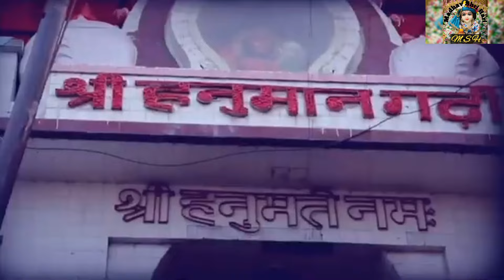( राम मंदिर अयोध्या ) में प्रकट हुए साक्षात हनुमानदेख कांप उठा भारत | Ram Mandir Ayodhya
( राम मंदिर अयोध्या ) में प्रकट हुए साक्षात हनुमान
देख कांप उठा भारत | Ram Mandir Ayodhya
Welcome to madhav shri hari

"Notwithstanding the provisions of sections 106 and106A, the fair use of a copyrighted work, includingsuch use by reproduction in copies or phonorecords orby any other means specified by that section, forpurposes such as criticism, commnent, news reporting,teaching (including multiple copies for classroom use),scholarship, or research, is not an infringement ofcopyright."For any copyright claim please mail us